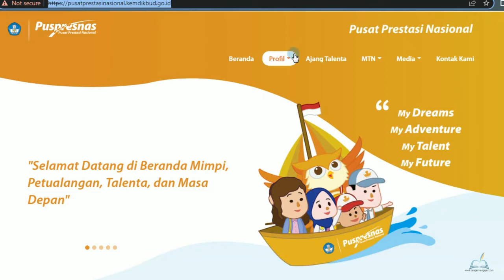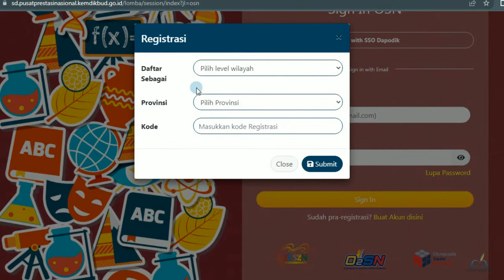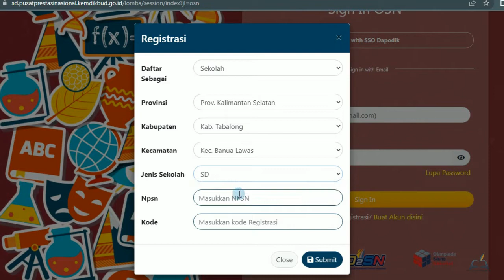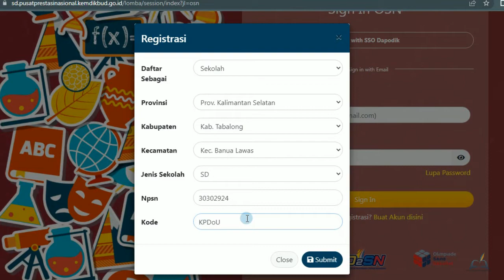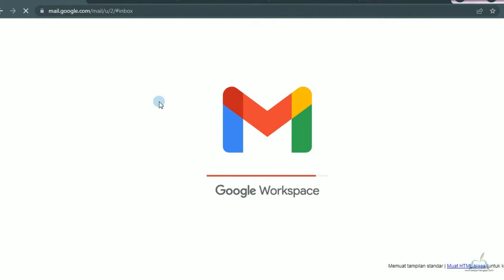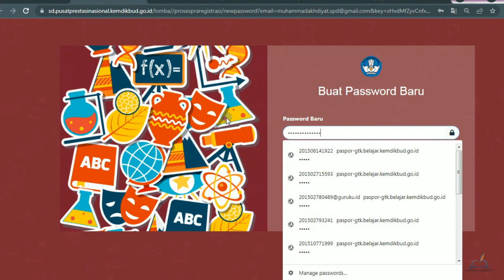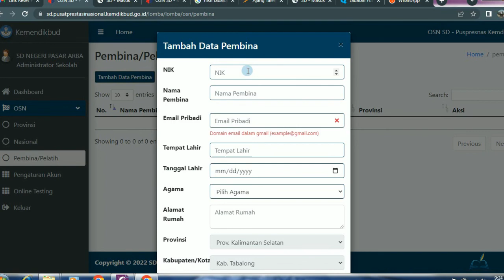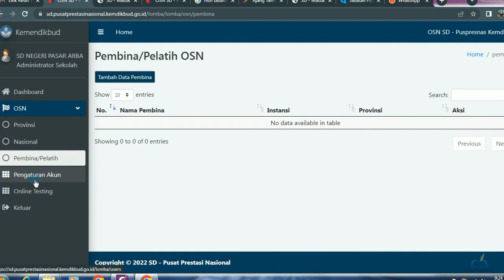Petunjuk Registrasi Olimpiade Sains Nasional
Petunjuk Registrasi Awal Olimpiade Sains Nasional